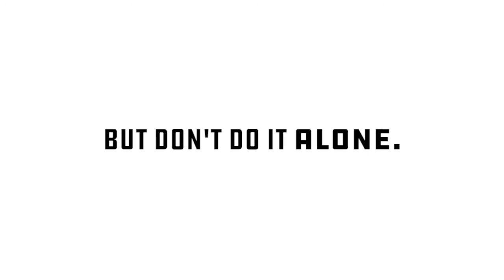Craft Food Classroom Success Stories | Clark Pope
If you're questioning the next step in your food business journey, let this foodpreneur's perspective help. Trust your gut and chase your dreams - with a little support for your family and friends. Learn more about the Craft Food Classroom